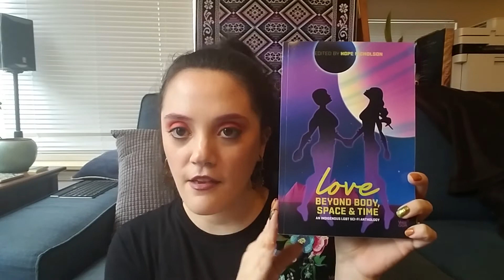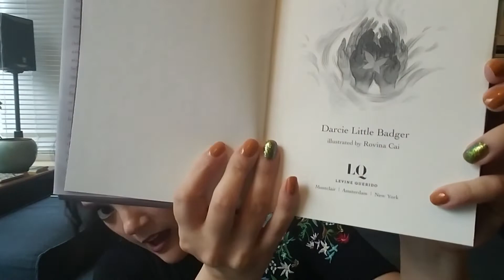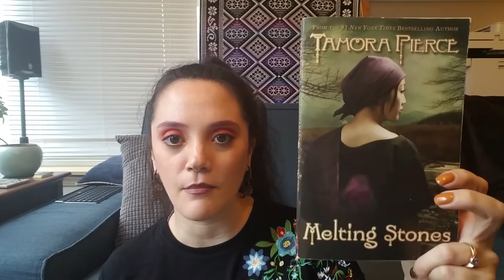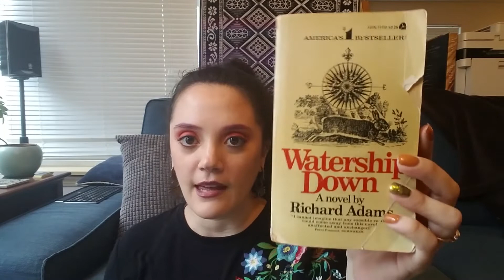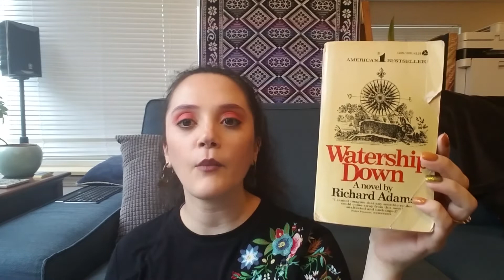November Reading Wrapup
Hi folks! Details here for other videos and content mentioned in the video.

Pod Save The People: What Science Says About Police

BOOKS MENTIONED
Love: Beyond Body, Space, and Time: an Indigenous LGBT Sci-fi Anthology
Elatsoe, by Darcie Little Bagder
The Song of Achilles, by Madeline Miller
Heartbeat Braves, by Pamela Sanderson
Melting Stones, by Tamora Pierce
Watership Down, by Richard Adams
Fool Moon, by Jim Butcher
Crash Into You, by Roni Loren
On Dublin Street, by Samantha Young
Blush, by Opal Carew